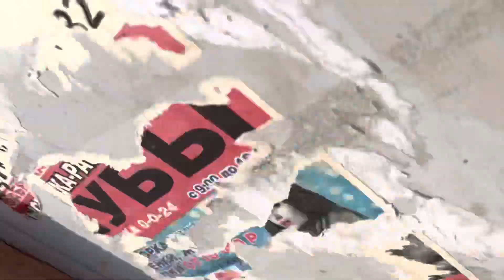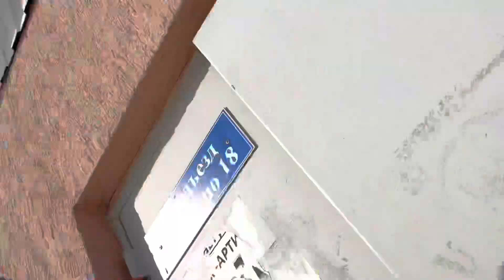Овчарка чуть не вытащила Олега из подъезда | Французский бульдог не захотел знакомится